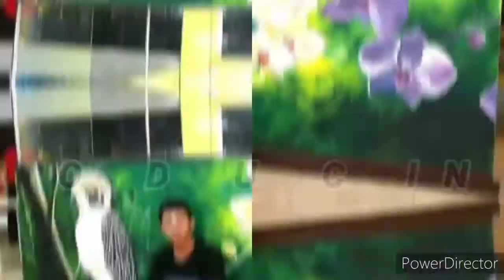TIMELAPSED VIDEO # 2. Wall Art Painting @ San Rafael Integrated School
Ang video na ito ay ginawa namin para sa inyong lahat. Hindi para ipagyabang kundi para maging inspirasyon sa inyo lalong lalo na sa mga artists diyan. Sana po magustuhan niyo.